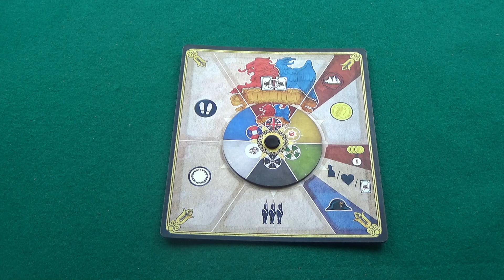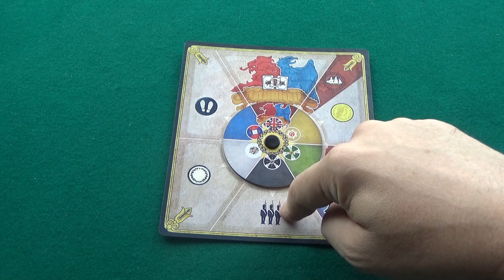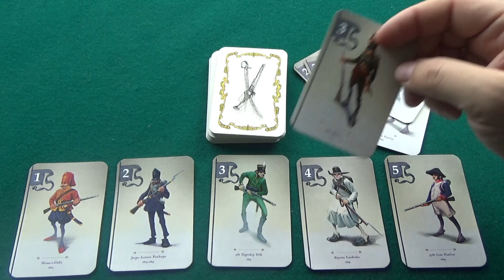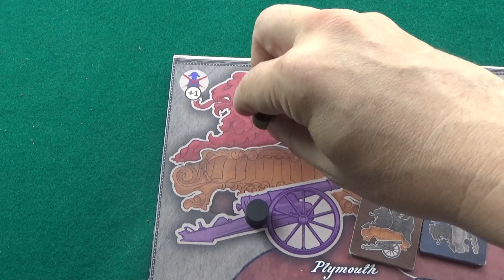Coalitions.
Un juego de 1 a 6 jugadores, ambientado en el periodo napoleónico y revolucionario, donde cada jugador se hallará al frente de uno de las potencias europeas de la época, y tratará de llevarla a la victoria mediante la diplomacia y la conquista.
Os dejo aquí el link a la campaña de Kickstarter.